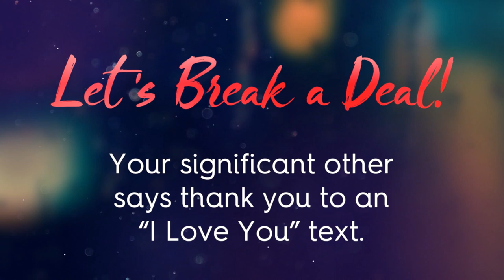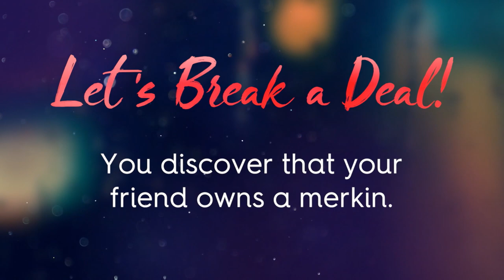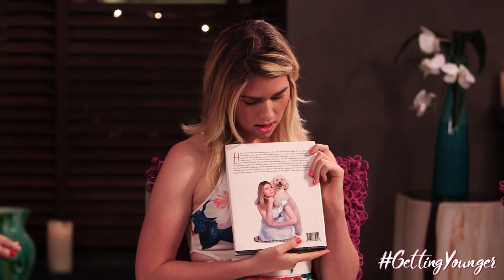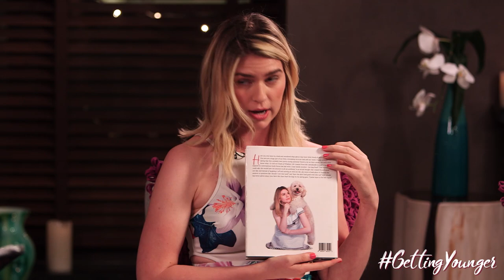Getting Younger S1 Ep. 6: The Younger After Show | TV Land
Tessa Albertson and Fiona Robert join host Taylor Strecker to discuss dating, dealbreakers, and Charles and Liza’s relationship.